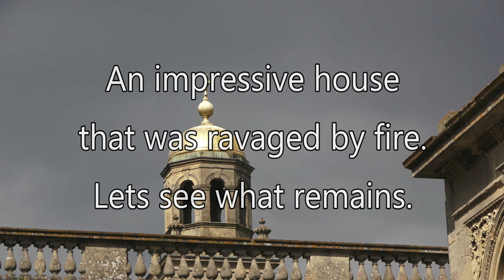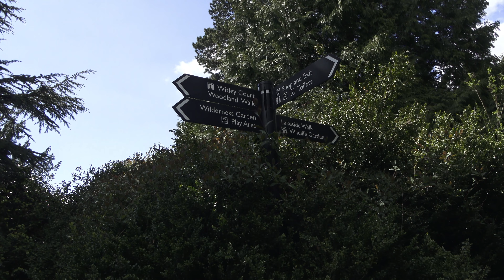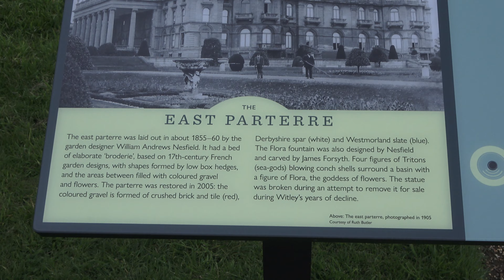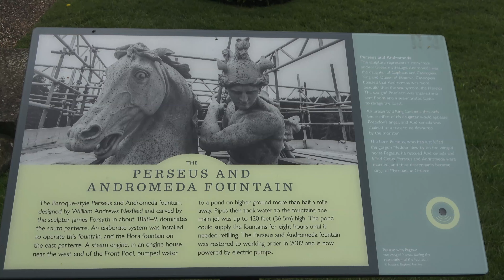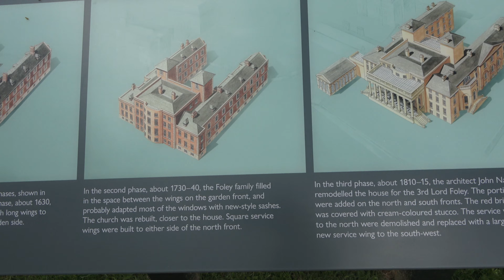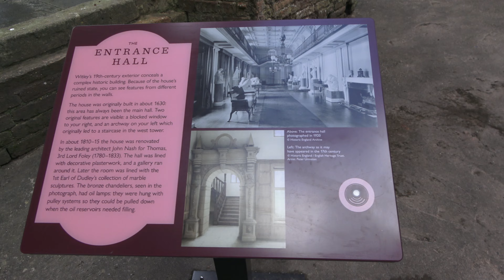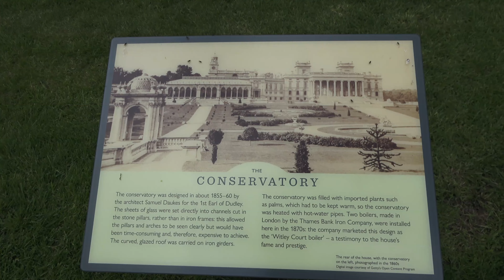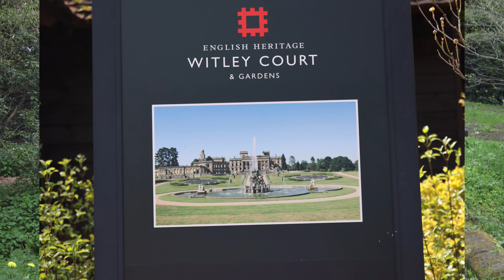Witley Court & Gardens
An impressive house that was ravaged by fire. Lets see what remains.

Witley Court was once of the great country houses of England, reaching its peak in the Victorian period when it was the setting for extravagant parties and royal entertainments. After a devastating fire in 1937, however, it became one of the country’s most spectacular ruins. It is still possible to gain a sense of the opulence and scale of the 19th-century interiors, as well as to see the earlier layers of the building’s history laid bare by the fire.

For nearly two centuries Witley was closely associated with the Foley family, whose fortunes were at first based on the iron industry. When Thomas Foley bought the Witley estate in 1655, Witley Court was a substantial Jacobean mansion, which had developed in turn from a medieval manor house.

The Foleys – whose business began with manufacturing nails – gradually abandoned the industrial base that had made them rich, concentrating instead on being landed aristocrats and politicians. The 1st Baron Foley (1673–1733) enlarged the house significantly, adding wings on either side.

In the mid-18th century the lake known as Front Pool was created to the north of the house by damming the brook that feeds it. Sometime between 1772 and 1794 an ornamental woodland known as the wilderness was planted to the north-east, with walks laid out along the banks of the lake and brook.

By the early 19th century the family fortune was badly eroded. Thomas Foley VII (1780–1833), however – helped by an advantageous marriage – was able to commission John Nash, the leading Regency architect, to design a succession of ambitious alterations to Witley. These included the addition of two massive porticos to the north and south fronts in the early 19th century.

In 1833 the Foleys sold the Witley estate to the trustees of William Ward (1817–85). Although still a minor, Ward was one of the richest individuals in England. Like the Foleys, his fortune came from industry, in this case the income from more than 200 Black Country coal mines.

The opulent Witley lifestyle was already a thing of the past when, on the night of 7 September 1937, the head keeper spotted flames spurting from the roof above the servants’ rooms in the south-east corner of the great house. Fanned by a strong wind, the fire spread rapidly downwards into the reception rooms on the main floor. By the next day, much of the house was a smouldering shell.

Although the west side was unaffected, the then owner, Sir Herbert Smith, decided not to rebuild but to put the estate up for sale. Witley was never lived in again and was subsequently stripped and abandoned. Yet, as a ruin, it remains deeply evocative of a bygone age.

In the gardens, the south and east parterres have been restored by English Heritage to give an idea of their Victorian glory. At the centre of the south parterre, the Perseus and Andromeda fountain – one of the grandest in Europe – has been restored to working order. The wilderness was redesigned by Michael Ibbotson of Colvin & Moggridge in 2002 as part of the Contemporary Heritage Garden scheme, creating a naturalised setting of trees with winding paths mown through long grass.

The ensemble is completed by the Georgian parish church (not owned by English Heritage), which has one of the finest interiors of its period in the country.

In the 1850s Witley Court reached its peak of grandeur when Ward, now 1st Earl of Dudley, commissioned the architect Samuel Daukes to remodel it. The transformation, largely complete by 1860, involved recasting the austere exterior in Bath stone, in the ornate Italianate style used for the creation of Osborne House on the Isle of Wight for Queen Victoria and Prince Albert. A new curving wing was added at the south-west corner, leading to a vast glass-roofed conservatory.

Within the house, the Georgian interiors gave way to fashionably ornate decoration, much of it in the Louis XV style.

Lord Dudley’s immense wealth, generated largely by his industrial enterprises in the West Midlands, enabled his family to live an extraordinarily opulent life. An army of servants was involved in servicing the property and family. Their number was further swollen during the lavish house parties attended by the Prince of Wales (later King Edward VII) and his circle.

Dudley’s fortune also funded the creation of an ornate formal garden at Witley designed in the 1850s by William Andrews Nesfield, the leading garden designer of his day, to complement the remodelled mansion. Nesfield described the gardens at Witley Court as his ‘monster work’ and his additions included the grand formal parterres and the Perseus and Andromeda fountain.